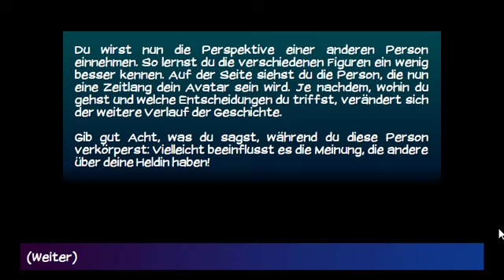ELDARYA #022 – Im Körper einer Fremden - Episode 7 (2/6) [German/Deutsch]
Episode 7 Part 2/6 – "Auf der anderen Seite" – Valkyon Route
Noch immer auf der Insel der Kappa warten wir auf Chromes Rückkehr und beschließen zwischenzeitlich unser Lager zu errichten.
Am Fuße des Wasserfalles genehmigen wir uns eine kleine Gedankenreise und finden und plötzlich in dem Körper einer Fremden wieder...
Die Musik stammt übrigens von dem wunderbaren Komponisten Adrian von Ziegler.
Plattform: PC/Microsoft Windows
Vityria auf Facebook. Liken und Gesellschaft finden!